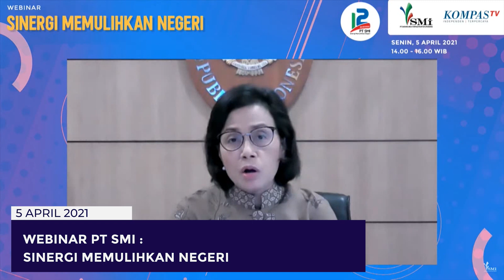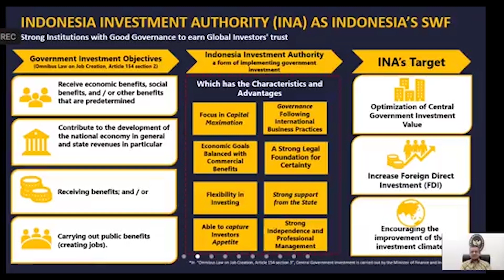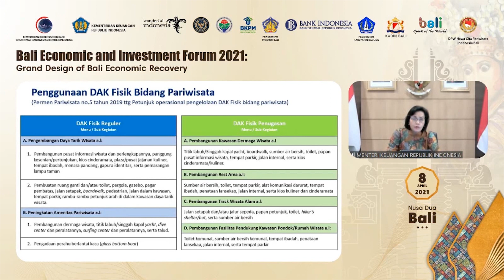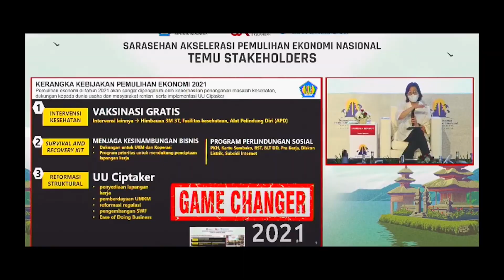Dukungan Pemerintah Dalam Percepatan Pemulihan Ekonomi Nasional